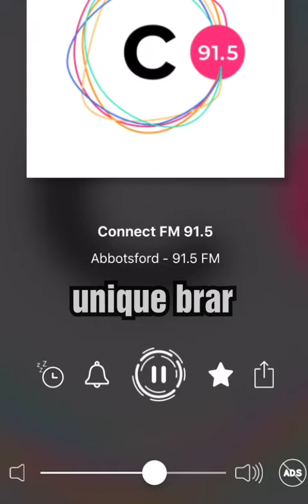Karan Aujla Live Reply to Sidhu MosseWala | Karan Aujla First Movie | Karan Aujla Live Interview